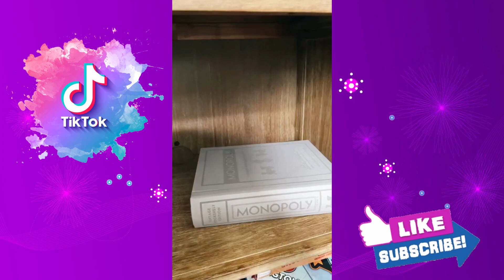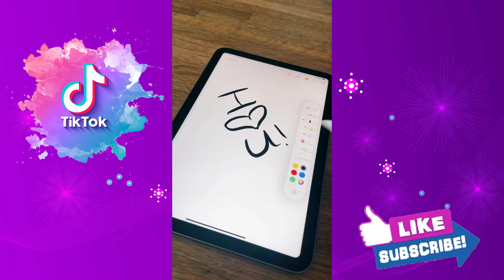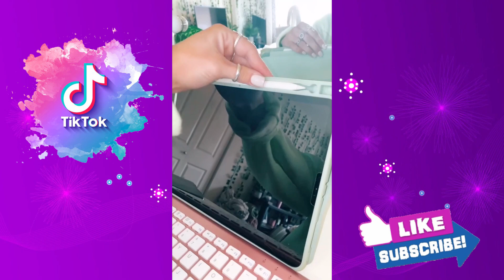💥 Organizing,Satisfying And Cleaning Restock Storytime Tiktok Compilation Part 60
Organizing &  Restock Storytime | Tiktok  Compilation ~60